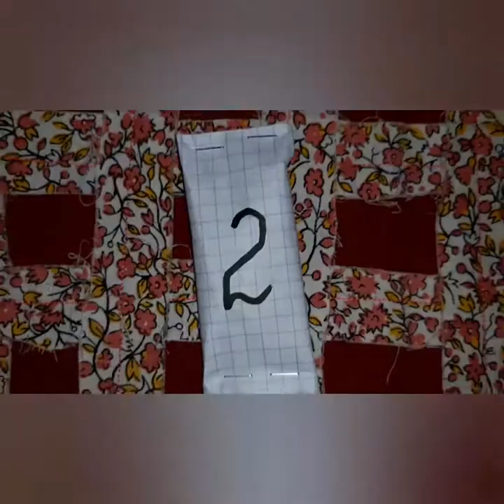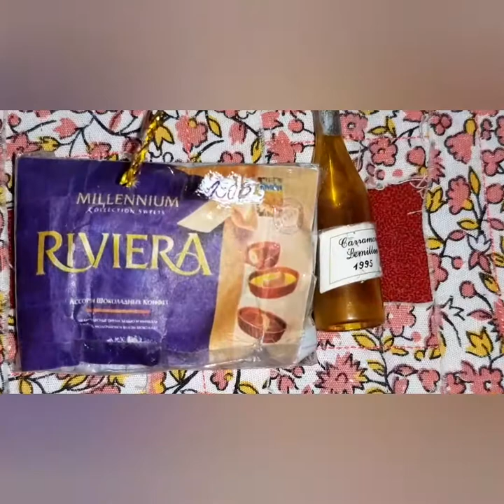Адвент календарь 2020. Запаковка подарков. Что же будет в последнем? DODOVLOG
Всем привет! В етом видео я буду упаковывать подарки для новогоднего адвент календаря,  который предназначен для моего мужа. Етот адвент будет 7-ми дневным,  поетому будет 7 подарков. Не уверен ? Поммотри ето видео и сам убедишся в етом. Ваша DODO.